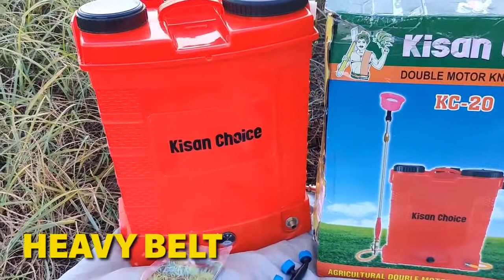Kisan choice Double Motor Knapsack Sprayer pump demo video|@Raithana Sampatthu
Kisan choice Double Motor Knapsack Sprayer pump demo video